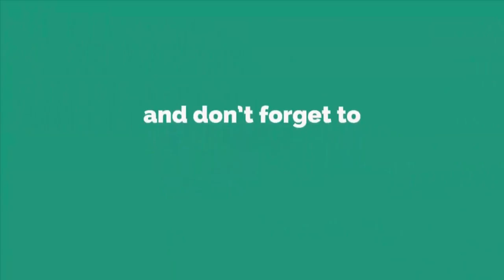DIY Beautiful Plastic Bottle Flower Vase - Plastic Bottle Craft Ideas - Woolen Craft Idea